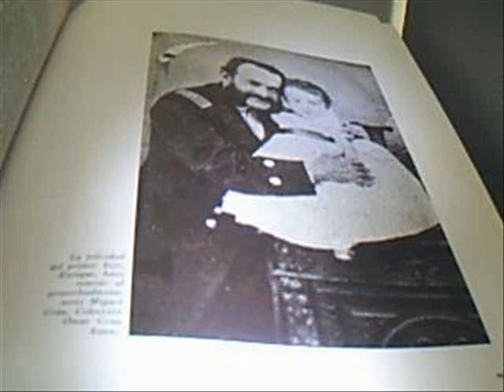Homenaje al Almirante Miguel Grau Seminario.flv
A Miguel Grau
(Vals Peruano)
Autoría: Recopilación de Lucas Borja (1969)

Ya salió el crucero Lima,
todo cubierto de luto
recorriendo aguas chilenas
en busca de Miguel Grau.

El valiente Miguel Grau,
con su Huáscar se batió
le volaron medio cuerpo,
y en el mar se sepultó.

Adiós Tacna bella palma, Adiós Arica laurel
ya se fue tu hijo querido, no lo volverás a ver. (Bis)

(Hablado)
Por Piura y el Perú, Almirante Miguel Grau
con tu Huáscar en la gloria está.

Si Leónidas el bravo espartano
defendiendo su patria murió,
Miguel Grau, el valiente peruano
con su Huáscar se inmortalizó.

Si en Lima por mí preguntan
díganles que preso estoy
el que quiera rescatarme
en Santiago de Chile estoy.

ya se fue tu hijo, no lo volverás a ver.